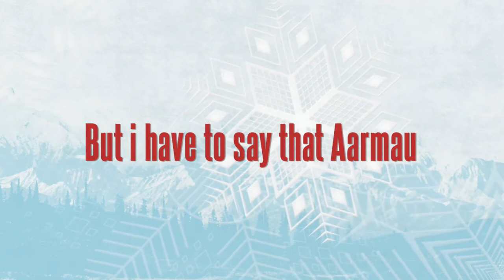New intro! Credit to Irene157!!!